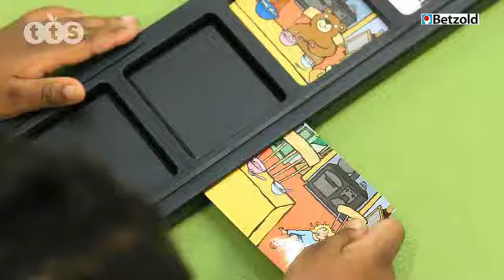Erzähl-Board mit Aufnahmefunktion | Betzold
Mit dem Erzähl-Board lassen sich kinderleicht tolle Bildgeschichten darstellen. Durch die integrierte Aufnahmefunktion werden die Bilder noch anschaulicher. Die Kinder Lernen somit gleichzeitig über den Hör- und Sehsinn.